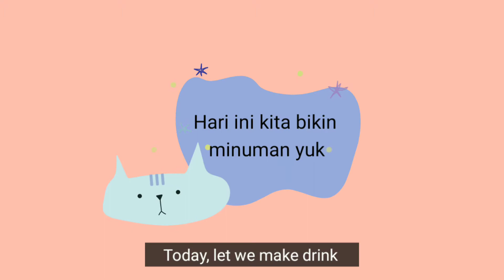Korean Drink | Mango Milk 망고 우유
Hello everyone!
Today, lets making Korean Drink!
I make Mango Milk (망고 우유). It is simple and fresh drink. How about to make your version?

Ingredients
- Milk
- Mango
- Sugar